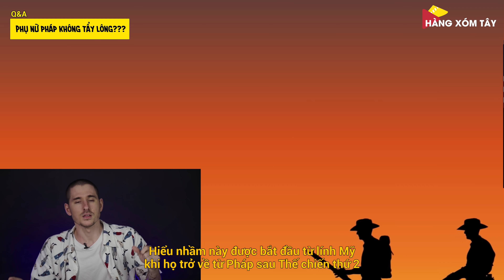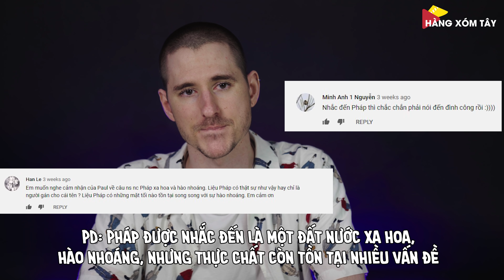Pháp ko lãng mạn như bạn nghĩ - Croissant là của Áo? FactTâyTa | Fun facts France | HÀNG XÓM TÂY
9:12 - 9:31: Bánh sừng bò có nguồn gốc từ ÁO (AUSTRIA), chứ không phải từ Úc nhé các bạn. Mình bắn sub sai mất
Join group giao lưu văn hoá ngôn ngữ chém gió nhé